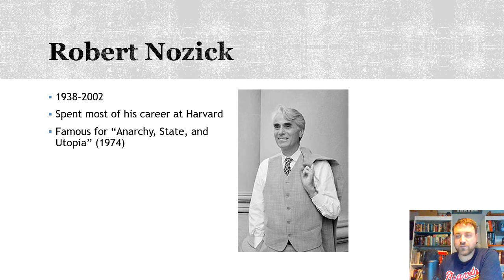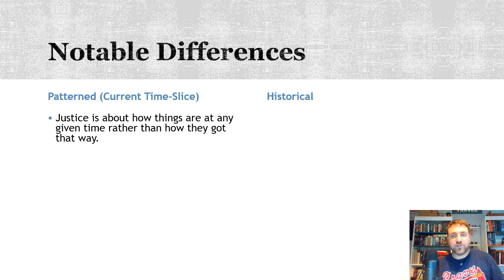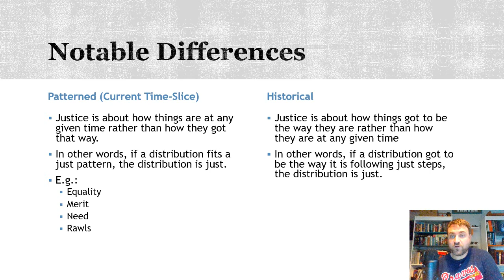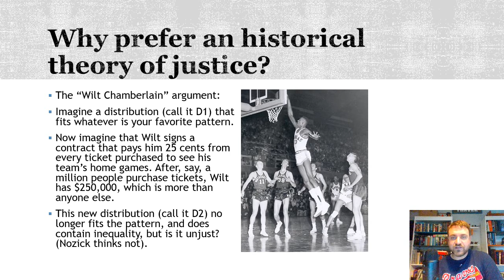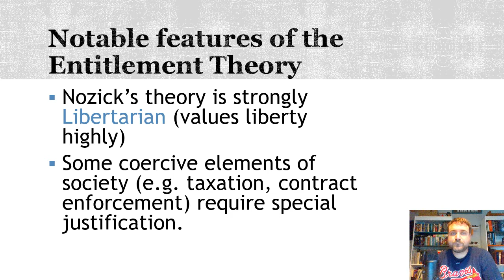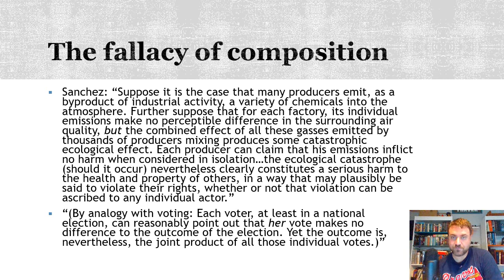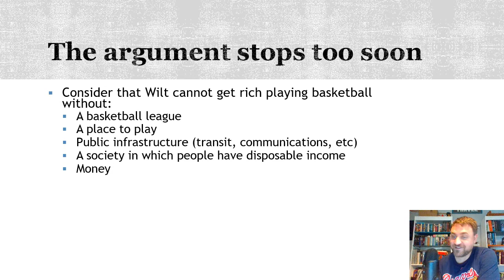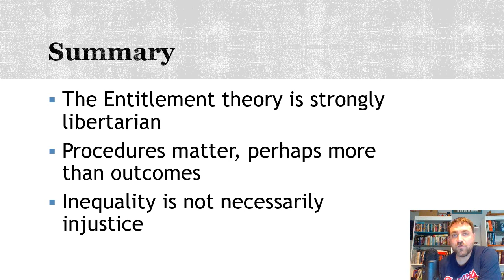Nozick: Distributive Justice